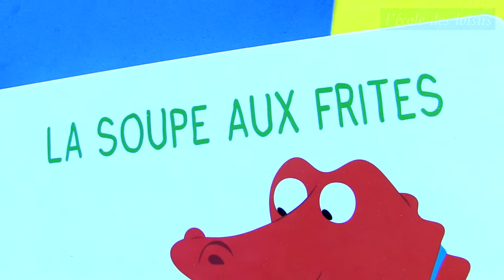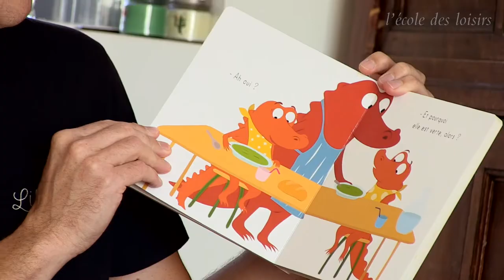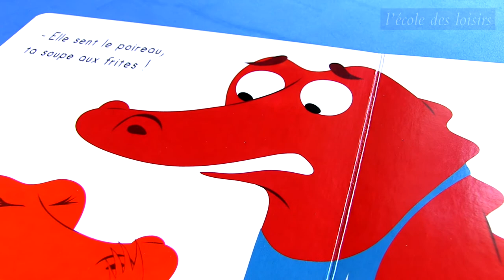Jean Leroy, auteur de l'album La soupe aux frites, illustré par Ella Charbon